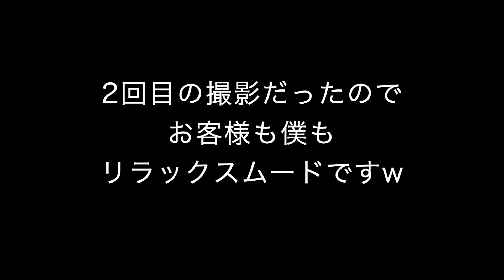【撮影風景】ご自宅での撮影風景を スマホで録ってみた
こんにちは！！
今日は【撮影風景】ご自宅での撮影風景を スマホで録ってみたです

撮影カメラ X-H1 EF24mmf1.4